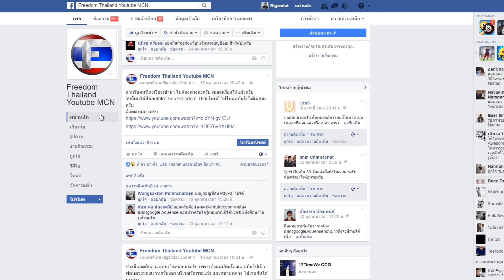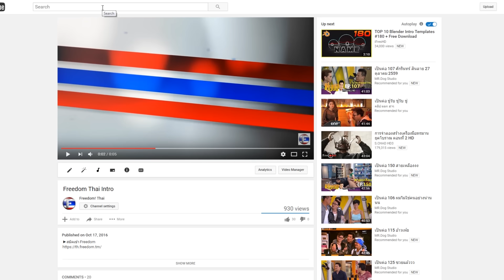ประกาศจากทางFreedom!